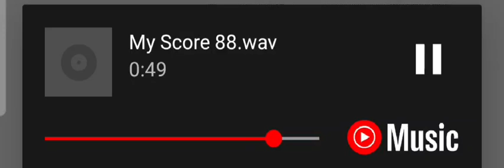original song for piano and alto sax